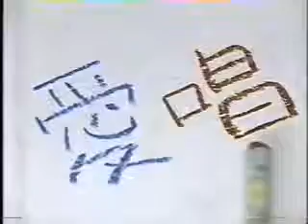【CF】金典選曲機